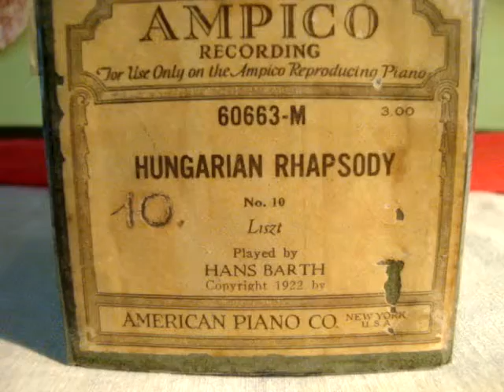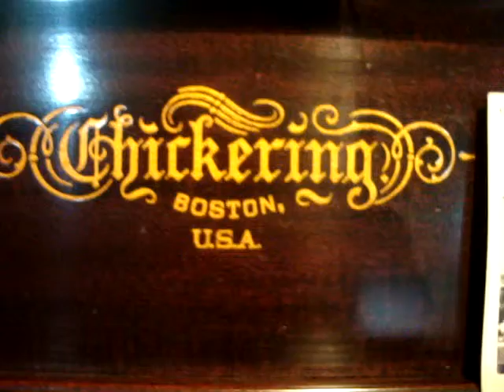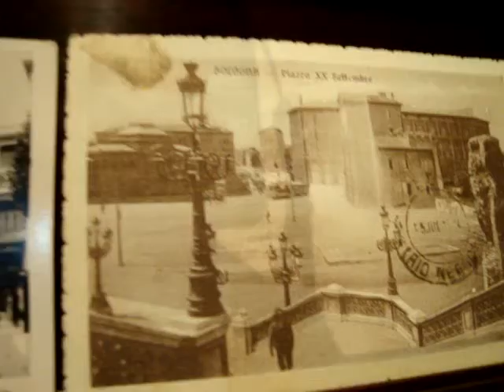Rapsodia Húngara Nº 10 - Liszt por Hans Barth - Horacio Asborno desde Viedma, Argentina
Reproducción en pianola de la obra musical titulada HUNGARIAN RHAPSODY N° 10: Liszt. Interpretada por Hans Barth. Copyright 1922 by American Piano Co. New York U.S.A. Rollo de uso exclusivo en el sistema AMPICO código n° 60663 - serie M. Precio original en USA u$d 3.00. Carreteles originales y caja en buen estado.-

Grabación realizada en Patriarca Nº 218 - Viedma, Capital de la provincia de Rio Negro e histórica de la Patagonia, el día 5 de Setiembre de 2014 en Pianola Piano marca Chickering & Sons, (The Ampico) número de serie 143922, fabricada en Boston USA en 1928, restaurada personalmente en 2004.-

Busco (Compro) rollos musicales de papel perforado para pianolas de 88 notas, con el fin de restaurarlos, difundirlos por este medio y preservarlos para las generaciones futuras, si tenes o sabes de algún lote de rollos manda un Whatsapp al ó un mail a